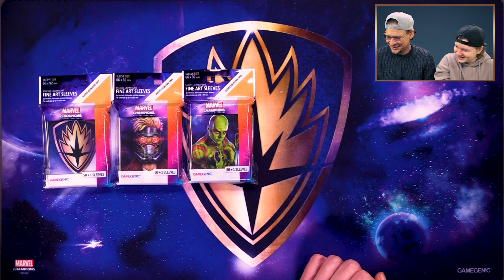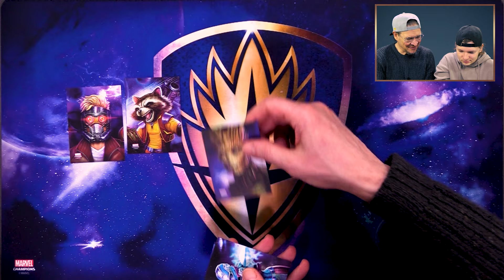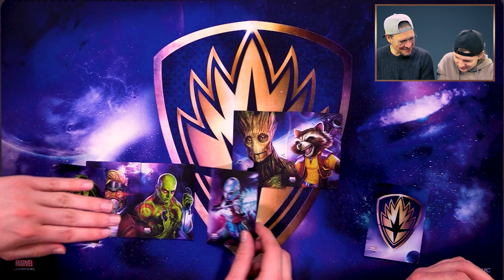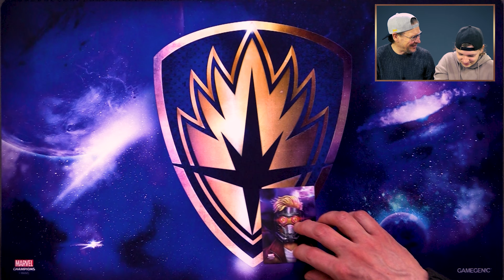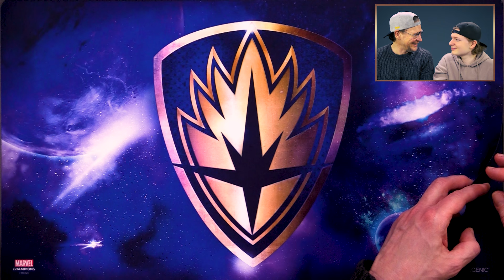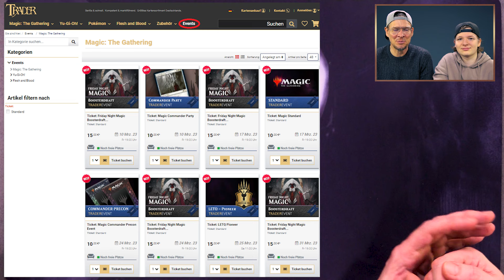Gamegenic Marvel Champions Art Sleeves & Playmats Unboxing | Trader | Magic the Gathering | Pokemon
Es gibt neue Magic the Gathering Zubehör Artikel von Gamegenic, passend zur "Marvel Champions" Edition! Wir stellen sie Euch vor - mit Verlosung!

ACHTUNG VERLOSUNG: Zu diesem Video verlosen wir ein Gamegenic Package, bestehend aus: 1x "Artwork Spielmatte (Motiv: Marvel Champions Guardians of the Galaxy)" & 2x "Fine Art Kartenhüllen (Motiv: Champions Star-Lord)".